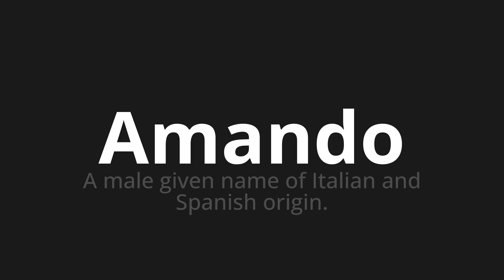How to pronounce Amando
Master the Pronunciation of 'Amando which means loving' - which means : A Male Given Name of Italian and Spanish Origin. 📝 with @PronunciationSpanish 🎓🗣️ - [Your Guide to Spanish]

Learn to pronounce 'Amando' perfectly in Spanish with our easy and engaging tutorial by @PronunciationSpanish! 📖📽️ In this comprehensive video, we provide you with native speaker examples 🗣️👂 and phonetic breakdowns 🎵 to ensure you get the pronunciation just right.

How to say Loving in Spanish